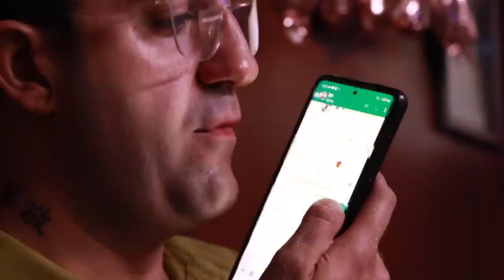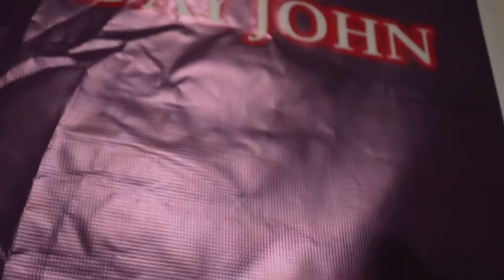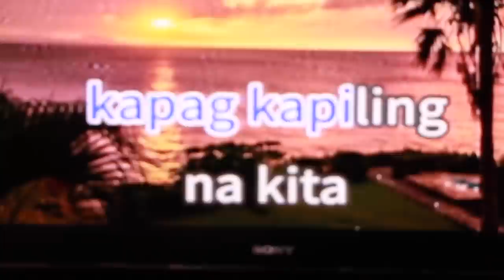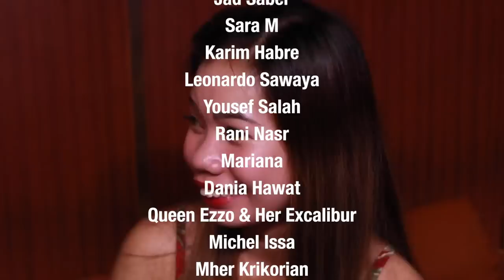How to Meet Women With John Dekermenjian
In this special report, Anthony visits John Dekermenjian, Lebanon's greatest pick-up artist, for some advice.

Director: Anthony Sargon
DOP & Editor: Nadim Chidiac
Audio: Elijah Ghanime